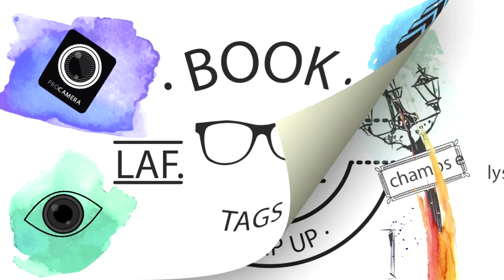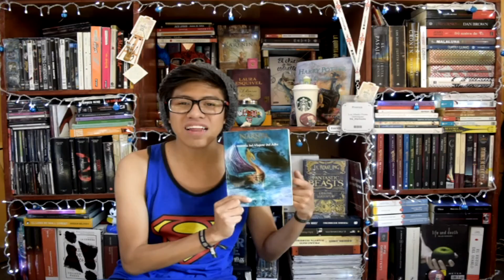Los 7 Pecados Capitales de leer | BookTag | 7 Deadly Sins of Reading | Die StarBooks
Les traigo este BookTag que ya tiene algo de años este Tag, pero aun así nunca es tarde...

• • Wonderland • •

• • CALIFICA • •

• • PUNTÚA • •

• • COMPARTE • •

• • COMENTA • •